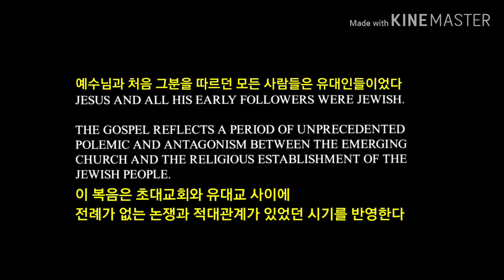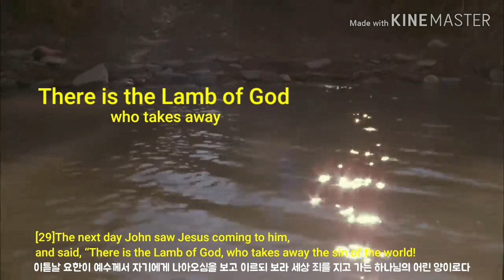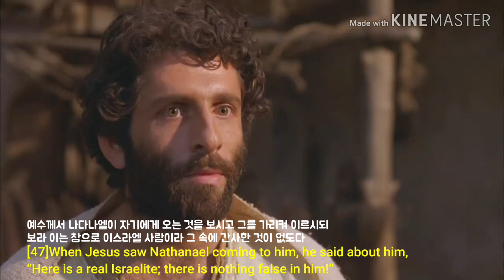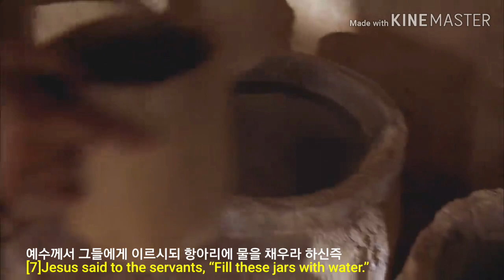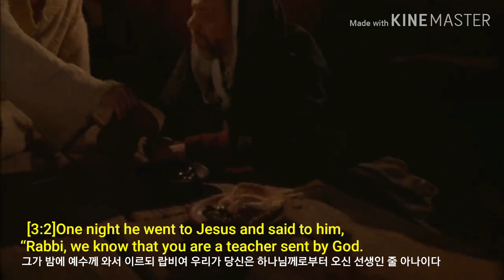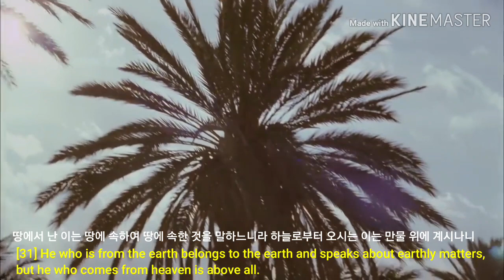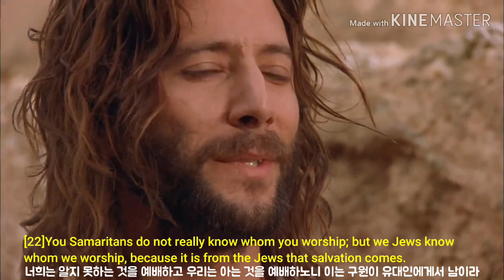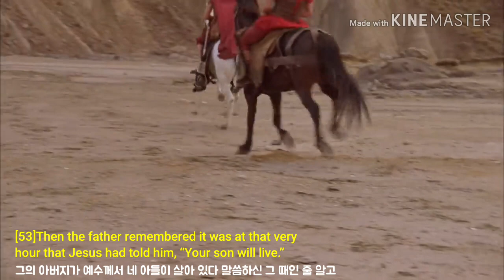요(John) 1-4 장 | 영화로 영어성경을 읽다 | The life of Jesus | Movie | 영한 자막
John 3:11
[11]I am telling you the truth: we speak of what we know and report what we have seen, yet none of you is willing to accept our message.

진실로 진실로 네게 이르노니 우리는 아는 것을 말하고 본 것을 증언하노라 그러나 너희가 우리의 증언을 받지 아니하는도다

John 4:38
I have sent you to reap a harvest in a field where you did not work; others worked there, and you profit from their work.”

내가 너희로 노력하지 아니한 것을 거두러 보내었노니 다른 사람들은 노력하였고 너희는 그들이 노력한 것에 참여하였느니라